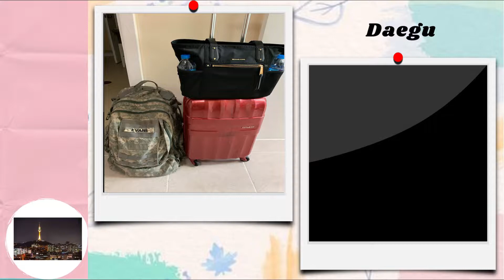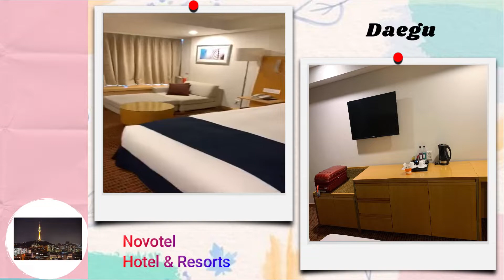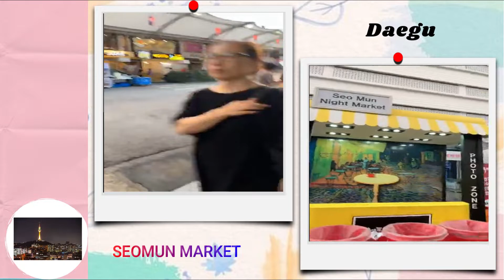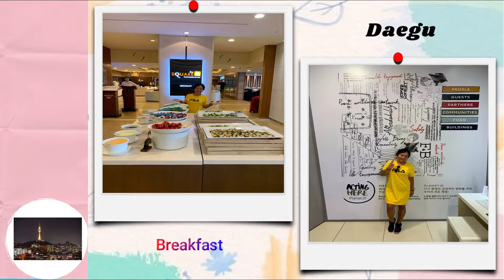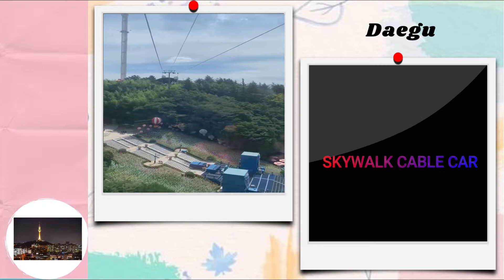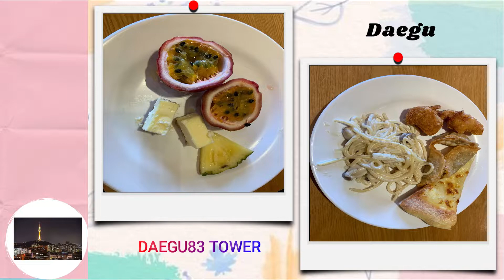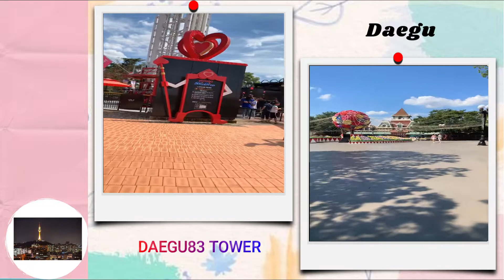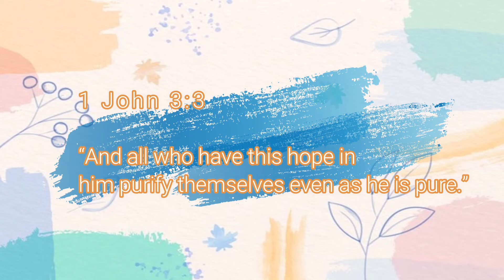Daegu South Korea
Hi! Today I wanted to share one of our travels in South Korea. Our destination for today is Daegu.

Hi everyone! I am currently sharing my daily life here in Taiwan. I would also appreciate your continuous support for me and my channel. Thank you and God Bless!

DM my FB page!